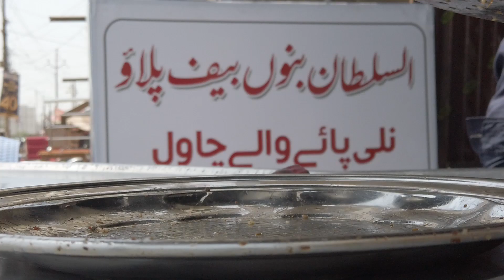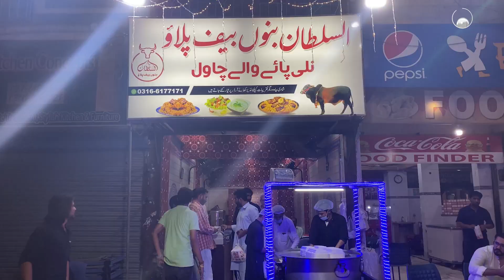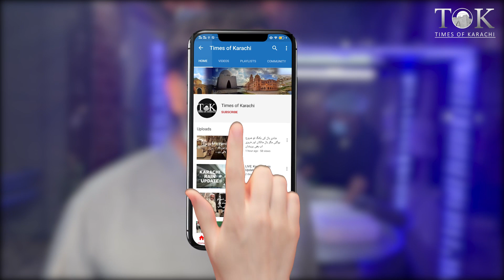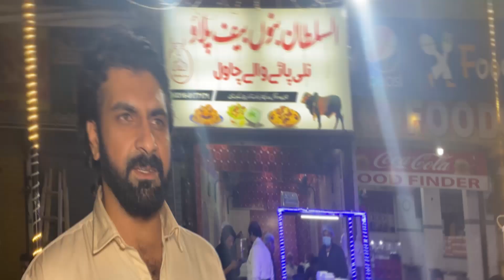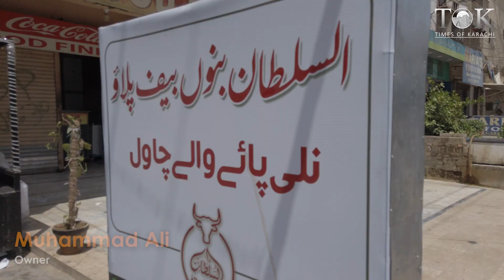Bannu ki mashoor beef pulao Punjab k baad Karachi main bhi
After several cities in Pubjab, Bannu's popular beef pulao is now available at Sofora on University Road in Karachi.